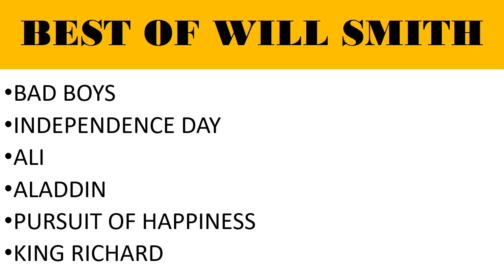ஆஸ்கார் மேடையில் அடி தடி I Will Smith vs Chris Rock I ariseroby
Actor Will Smith has apologised to Chris Rock for hitting the comedian during the live broadcast of the glitzy Oscars ceremony in Hollywood.

“I would like to publicly apologize to you, Chris. I was out of line and I was wrong. I am embarrassed and my actions were not indicative of the man I want to be,” the winner of the best actor Oscar wrote on Instagram on Monday night.
Jokes at my expense are part of the job,” Smith said on Monday, “but a joke about Jada’s medical condition was too much for me to bear and I reacted emotionally.”

“I am embarrassed and my actions were not indicative of the man I want to be,” he added. The couple has been married since 1997.

The apology comes after the 9,900-member Academy of Motion Pictures and Sciences, the body that awards the Oscars, condemned the 53-year-old actor’s actions and said it was reviewing the incident.

“We have officially started a formal review around the incident and will explore further action and consequences in accordance with our Bylaws, Standards of Conduct, and California law,” the academy added.
Smith’s attack shocked audiences and divided celebrities.

Rock declined to press charges, according to United States media.
In his statement, Smith also apologised to the academy, show producers, attendees, viewers, the Williams family and “my King Richard family”.
“Violence in all of its forms is poisonous and destructive. My behavior at last night’s Academy Awards was unacceptable and inexcusable,” Smith wrote in his apology.
முதல் முறையாக ஆஸ்கர் விருது வென்ற வில் ஸ்மித்.. அந்த அடி கொடுத்தும் கொடுக்கலைன்னா எப்படி?
வில் ஸ்மித் 1992ம் ஆண்டு வெளியான Where the Days Take You படத்தின் மூலம் நடிகராக அறிமுகமானவர் வில் ஸ்மித். 1995ம் ஆண்டு வெளியான பேட் பாய்ஸ் திரைப்படம் சர்வதேச அளவில் இவருக்கு ரசிகர்களை பெற்றுத் தந்தது. அதனை தொடர்ந்து வெளியான இண்டிபென்டன்ஸ் டே, மென் இன் பிளாக் படங்கள் மூலம் உலகளவில் ஆக்‌ஷன் சூப்பர்ஸ்டாராக மாறினார் வில் ஸ்மித்.